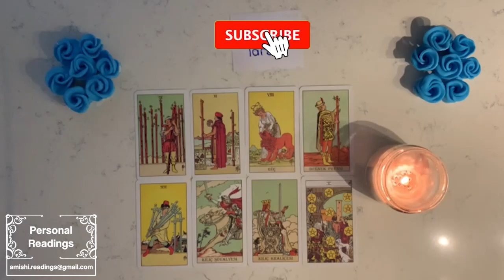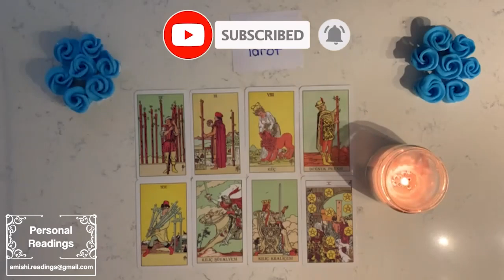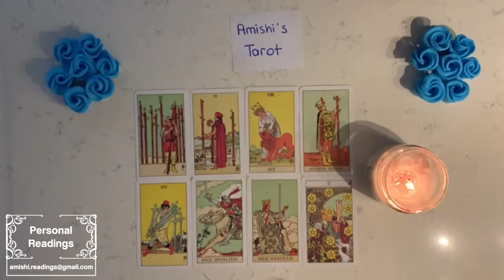TAURUS 👏🏻 This person REALIZES you are the ONE they want to LOVE! You are SO SPECIAL TO THEM❤️